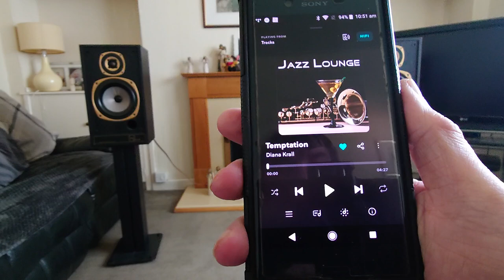Stream@24/96-DianaKrall/ Jazz test- Tannoy M20 Gold speakers.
Filmed using Sony Xperia 5iii

Tannoy M20 Gold speakers.

Old TSony Xperia phone streeming via USB to👇

Audiolab 8200cdq dac, RCA connection outputting to amp

RCA cables:

TWEAKERMAN'S deep cryo treated, silver plated ultra pure copper RCA cables.

These  very kindly gifted to me by Tweakerman aka Ian, a true gentleman, and someone whose attitude I really admire 👍.

Power cable used is...

TWEAKERMAN'S CUSTOM POWER CABLE, that HE made for me, then VERY, very kindly gifted me! As seen here  👇

using...

TWEAKERMAN'S CUSTOM POWER CABLE that he made for me, then so VERY, very kindly gifted to me. See below 👇

All components plugged into a Tacima cs947 Mains conditioner